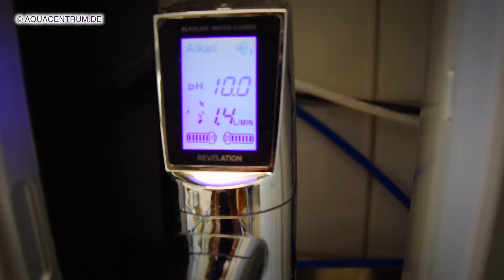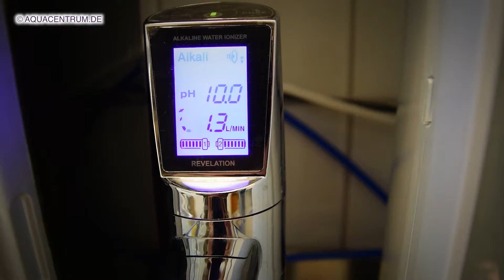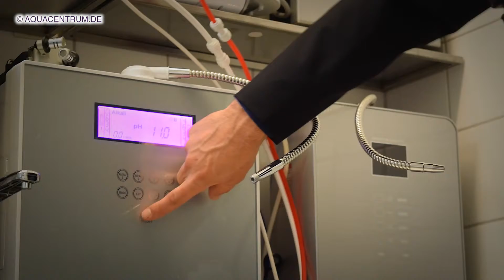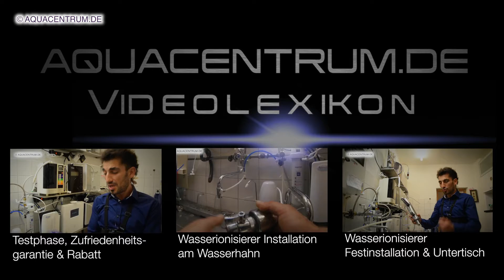AquaVolta EOS Revelation 2, Wasserionisierer unter der Spüle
Der EOS Revelation ist der meist gekaufte Wasser Ionisierer im Aquacentrum München. Kurze Produkt Vorstellung

• Bedienung
• Tipps
• Messungen
• Filterarten, Mineralien
• Installation
• Durchluss einstellen

Wir hoffen, Ihnen hat das Video gefallen oder es war für Sie hilfreich und informativ.

 ◥◤ ☀NEU☀ ◥◤

Bei Fragen oder Anfragen können Sie uns gerne jederzeit kontaktieren unter:

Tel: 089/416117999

Schöne Grüße
Ihr Aquacentrum